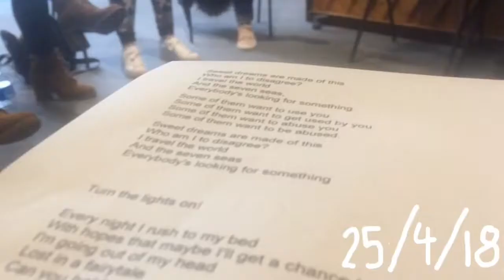A second every day in April 2018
this is very overdue lol